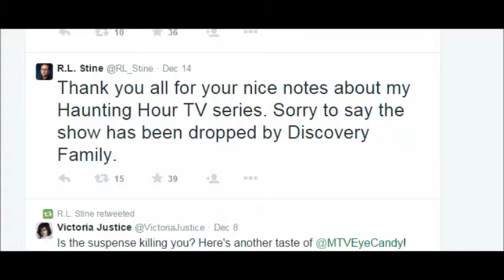Goosebumps Video: If A New TV Series Happen...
So... you have the Haunted Hour thrown in the gutter. Why not with the new movie out make a new series? They have many option but the best one is to do the original book that DIDN'T get an episode the first time.